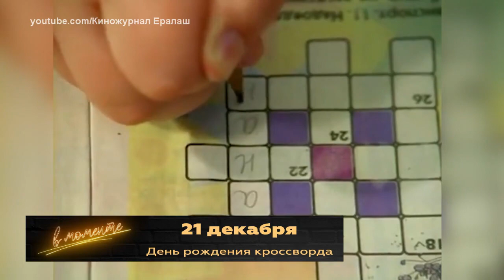В моменте 21 12 2022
Могут ли запахи повысить либидо?
Какой аромат помогает быстро засыпать и высыпаться?
Чем пахнет здоровье и Новый год?